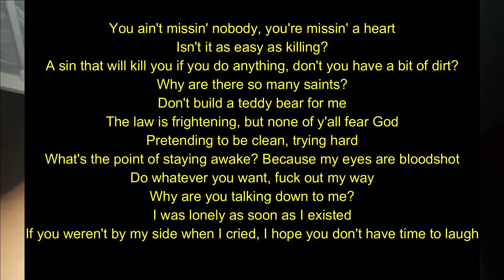loving a song but im lost in the sauce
we are back at it with another music related video. I had listened to Epik High's song Rosario and tried to interpret what it meant but ya boi was STRUGGLING to understand wtf the lyrics were trying to convey. but thesong was a bop tho lol.
bless